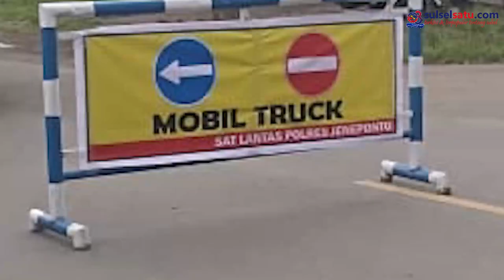Pengunjung Pasar Karisa Membludak, Arus Lalu Lintas Arah Bantaeng Dialihkan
SULSELSATU.com, JENEPONTO – Ratusan kendaraan roda dua dan roda empat memadati sepanjang jalan poros depan Pasar Karisa Jeneponto, Selasa (19/5/2020).

Kepadatan kendaraan ini dipicu dengan banyaknya pengunjung Pasar Karisa yang akan berbelanja pakai dan bahan pokok jelan Lebaran Idul Fitri 1441 Hijiriah.